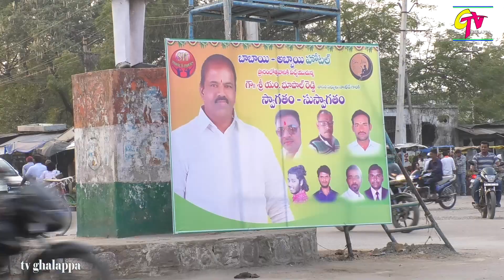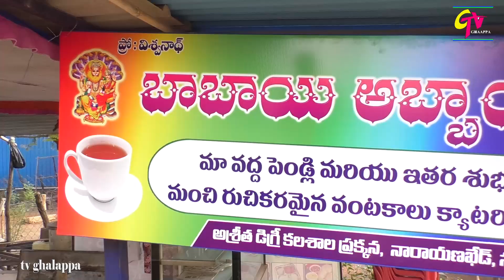BABAI ABBAI HOTEL OPENING MLA BHUPAL REDDY NARAYANKHED